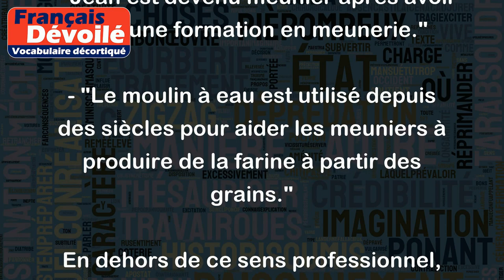Meunier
"Meunier" est un nom commun qui désigne une personne qui a pour métier de moudre les céréales pour en faire de la farine.
Par exemple :
- "Jean est devenu meunier après avoir suivi une formation en meunerie."
- "Le moulin à eau est utilisé depuis des siècles pour aider les meuniers à produire de la farine à partir des grains."
En dehors de ce sens professionnel, "meunier" peut également faire référence à un nom de famille, qui est assez courant en France. Par exemple :
- "Pierre Meunier est un comédien et metteur en scène français."
- "J'ai rencontré Mélissa Meunier à une soirée samedi dernier."